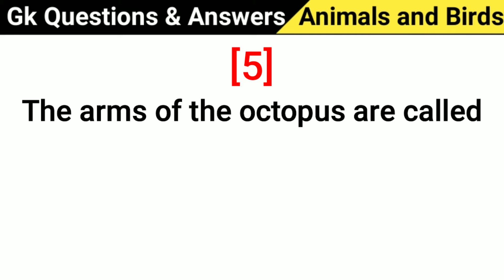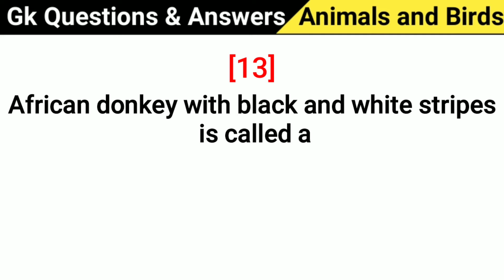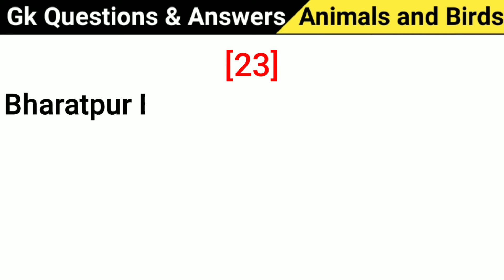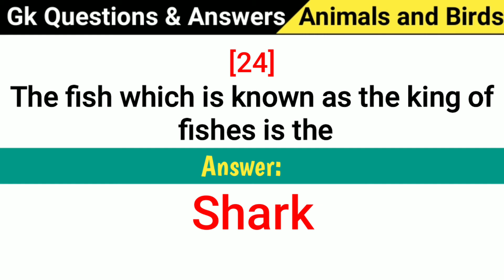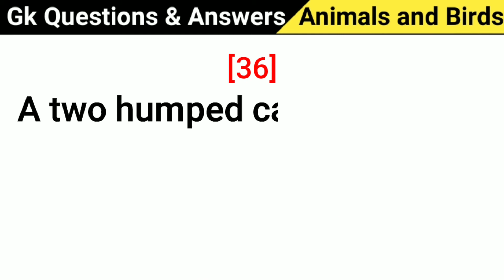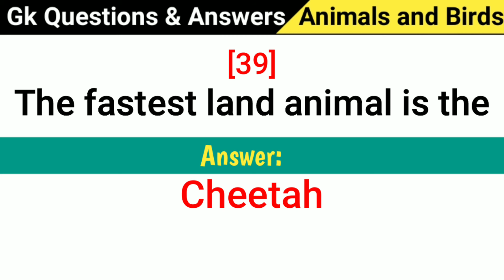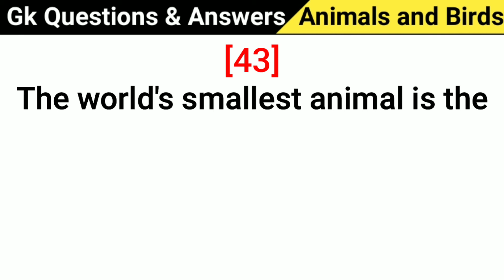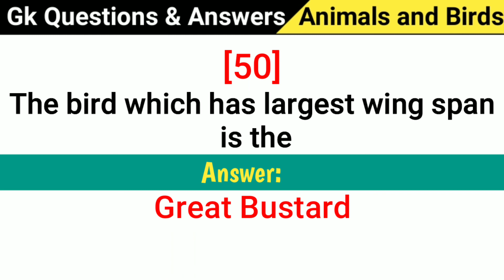50 General Knowledge Quiz | Animals and Birds Gk Questions and Answers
50 General Knowledge Quiz | Animals and Birds Gk Questions and Answers

In This Video We are going to learn 50 Most Important Gk Questions and Answers in English About Animals and Birds